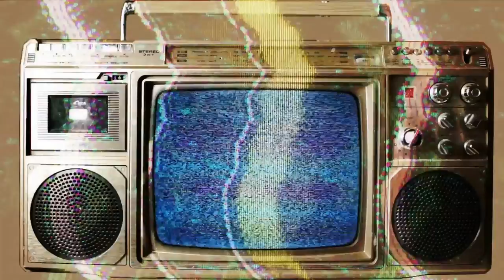Clare Easdown - HD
We are so Zeff
So Hi-Def
High Definition
No-one understands the way we work it work it
the way we work it thrust it
the way we work it trust it

me and you, you and me, me and you, you and me, me and you, you and me, me and you
You and me, me